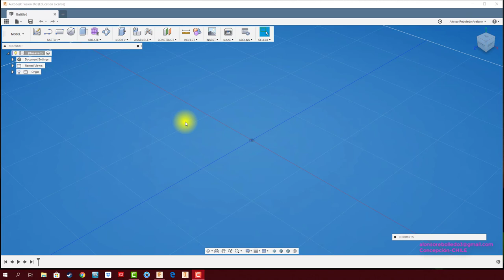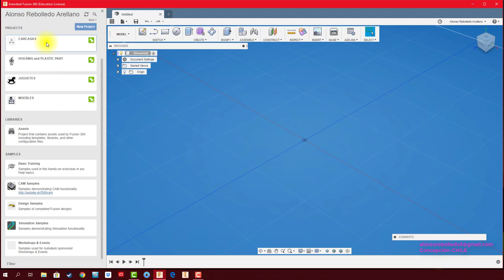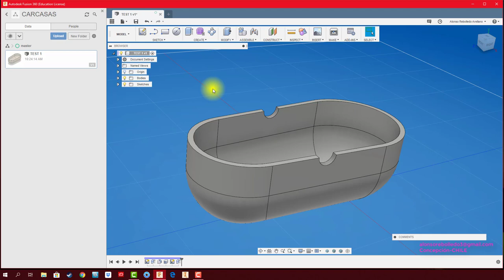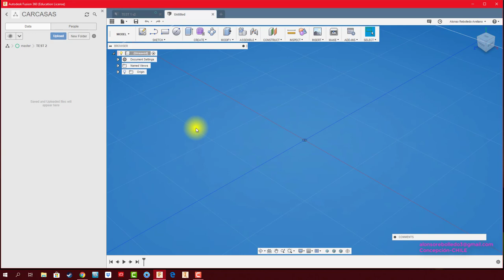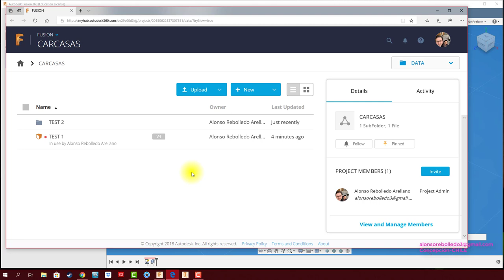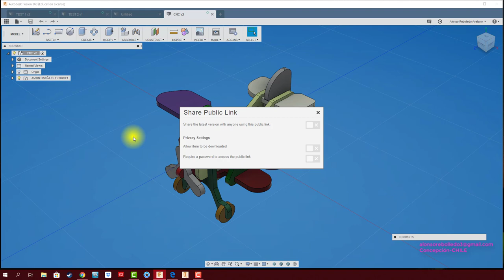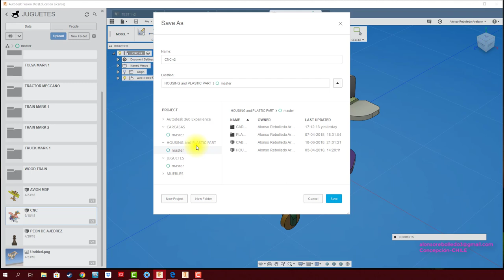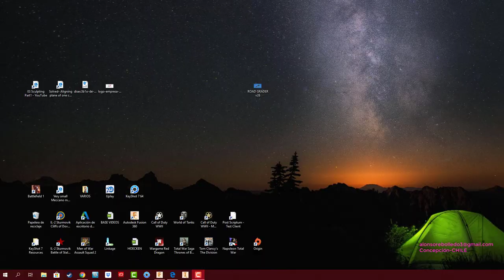FUSION 360 #2: GESTIÓN DE PROYECTOS